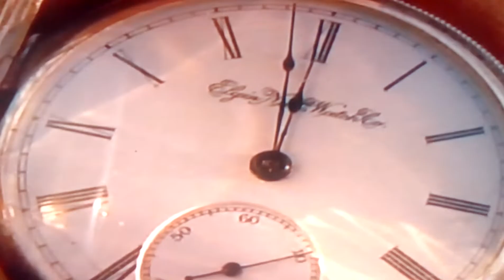KID apre l'arena sanguinaria